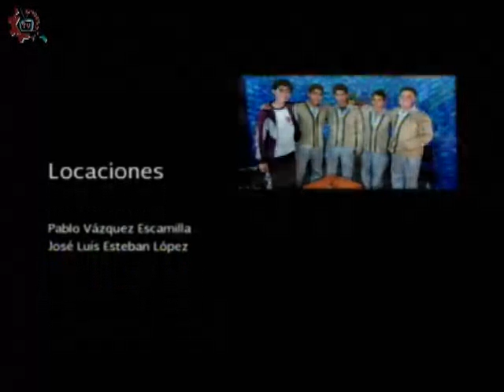20160905-CE1617/Nuestros alumnos/Impresiones de primer grado -EST 3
Nuestros alumnos. Impresiones de primer grado. EST 3. Invitados: Jazmín, Guadalupe, Paola, Dominic, Hugo. Conduce: Guillermo Gómez. Fecha de emisión: 05 de septiembre de 2016. Este y otros programas los puedes ver